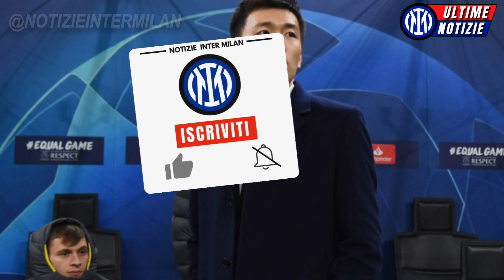MIO DIO!!!😱 NON È POSSIBILE, STANNO PASSANDO I LIMITI! ULTIME NOTIZIE DALL'INTER MILAN!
NOTIZIE INTER MILAN. Notizie Internazionali Oggi, Ultime notizie dall'Inter.

🔵 Salve tifosi dell'Inter, benvenuti nel canale 'NOTIZIE INTER MILAN', qui sarete informati su tutto ciò che accade all'Inter. Nuovi contratti dell'Inter, nuovi acquisti dell'Inter e trasferimenti dell'Inter, trova qui le notizie quotidiane dell'Inter e tutte le notizie attuali dell'Inter.

💙INFORMAZIONE:
Il Football Club Internazionale Milano, comunemente noto come Internazionale, Inter Milan o semplicemente Inter, è una società calcistica italiana con sede a Milano, capoluogo della regione Lombardia.

🔵 La tua Arena/Stadio è: Stadio Giuseppe Meazza.
🔵 Allenatore dell'Inter: Simone Inzaghi.
🔵 Ritiro: Centro Sportivo Suning.
🔵 Presidente: Steven Zhang.
🔵Luogo: Milano, Italia
🔵 Lega: Lega Calcio Italiana - Serie A, ALTRE.